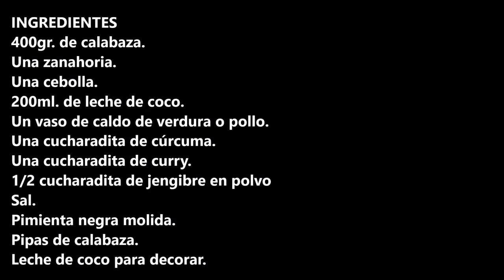CREMA DE CALABAZA AL CURRY / PUMPKIN CURRY CREAM / CROCKPOT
INGREDIENTES:
400gr. de calabaza.
Una zanahoria.
Una cebolla.
200ml. de leche de coco.
Un vaso de caldo de verdura o pollo.
Una cucharadita de cúrcuma.
Una cucharadita de curry.
1/2 cucharadita de jengibre en polvo
Sal.
Pimienta negra molida.
Pipas de calabaza.
Leche de coco para decorar.

INGREDIENTS
400gr. of pumpkin.
One carrot.
One onion.
200ml. of coconut milk.
A glass of vegetable or chicken broth.
One teaspoon of turmeric.
One teaspoon of curry.
1/2 teaspoon of powdered ginger.
Salt.
Ground black pepper.
Pumpkin seeds.
Coconut milk for garnish.